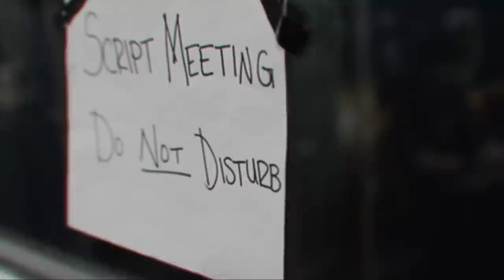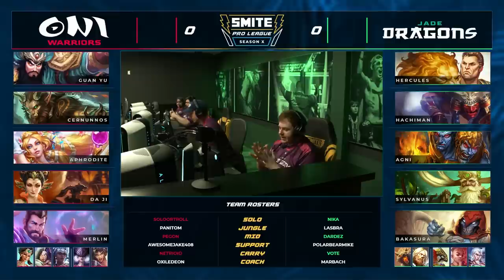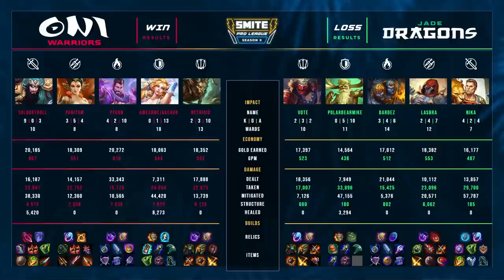SMITE Pro League Phase 1 Week 5: Oni Warriors vs Jade Dragons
Start - 0:00
Game 1 Picks and Bans: 8:15
Game 1 Start: 18:15
Game 2: Picks and Bans: 1:04:30
Game 2 Start: 1:14:15
Game 3: Picks and Bans:
Game 3 Start:

Teams in this match: Jade Dragons, Oni Warriors

Players in this match: Awesomejake408, Dardez, LASBRA, Netrioid, Nika, Panitom, Pegon, PolarBearMike, SoloOrTroll, Vote

Gods Played Game 1: Aphrodite, Agni, Bakasura, Cernunnos, Hercules, Da Ji, Merlin, Sylvanus, Guan Yu, Hachiman
Gods Played Game 2: Aphrodite, He Bo, Fenrir, Hachiman, King Arthur, Susano, Baba Yaga, Yemoja, Thor, Ishtar
Gods Played Game 3: Agni, Aphrodite, Cernunnos, Fenrir, Hachiman, He Bo, Ishtar, Merlin, Susano, Thor